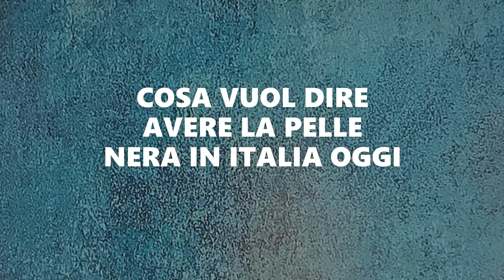Razzismo in Italia la verità 2025 - Alessandro Ghebreigziabiher || Storytelling italiano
Quando si parla di razzismo in Italia su internet ecco che si pensa a un esperimento sociale o un film, a un’aggressione a scuola o in una partita di calcio, all'ennesima sparata di Salvini o di qualche genialone della Lega e tutti a gridare "no al razzismo" nei talk show e perfino con le canzoni. Ma il razzismo lo conosce solo chi l'ha provato sulla propria pelle  tutti i giorni...